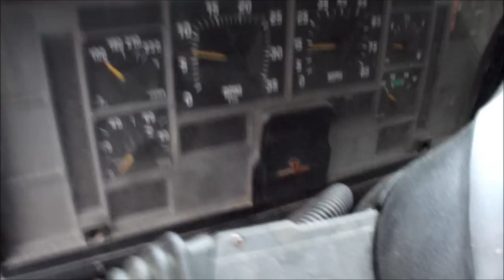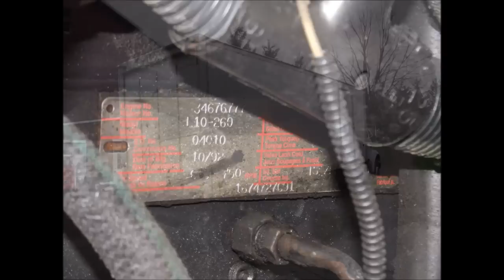1993 International 26 Foot Box Truck Cummins L10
Runs well, has lift gate, will make a good work truck

VIN = 1HTHBBEN6PH497468

Cummins L10 L-10 8.3L 6 Cylinder Turbo Diesel Engine

653,916 Miles (on Body)

Spring Suspension

GVW = 33,000

Tire Size = 22.5

Tire % Front = 50%

Tire % Rear = 30%

Box Dimensions = 26L'x8'6"Wx8'6"H

AM-FM Radio

Air Conditioning

Brake Type Front = Drum

Brake % Front = 80%

Brake Type Rear = Drum

Brake % Rear = 80%

Brake Type = Air

E Track inside box

Sperloen Trucks and Fabrication professionally transforms vehicles of all sizes into the exact product to fit your needs.

Sperloen Trucks and Fabrication brings quality and value to its customers by selling new, used, professionally modified or refurbished trucks, cars, industrial machinery and other motor vehicles at highly competitive prices.

sperloentrucksandfab